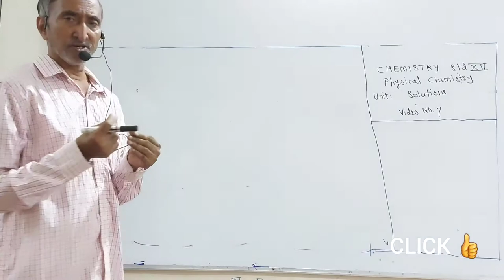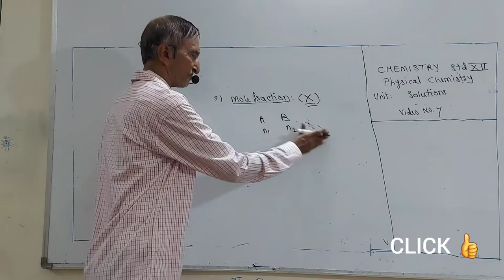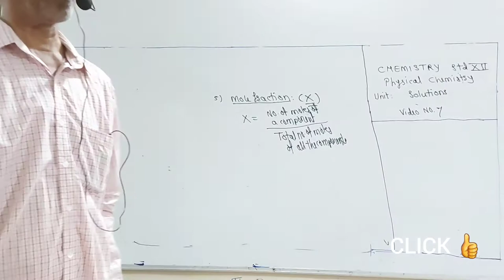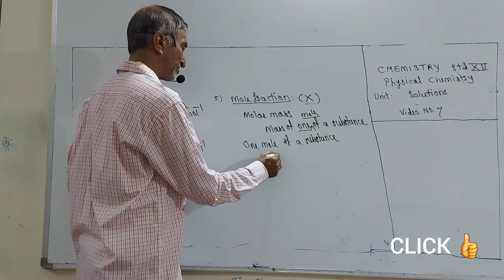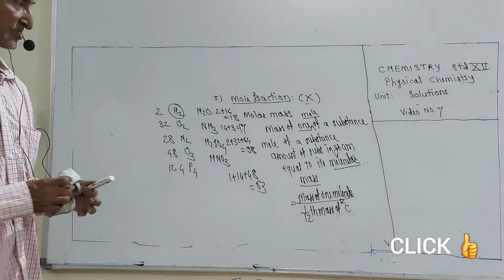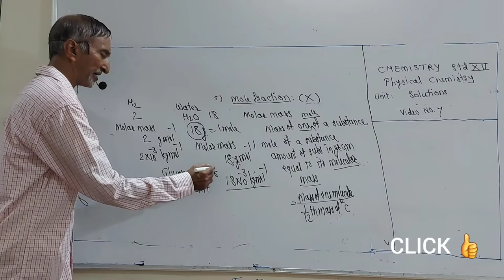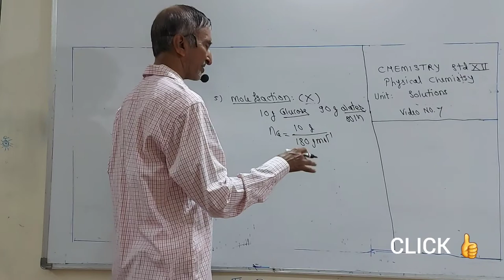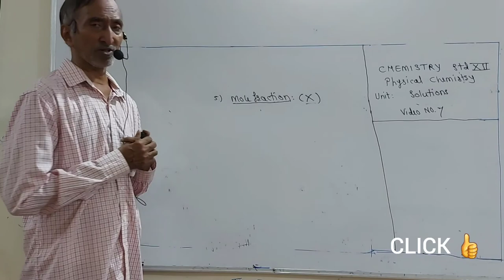Topic:SOLUTIONS std12th 7th video phyical chemistry#Prof.Nagore sir's CCC